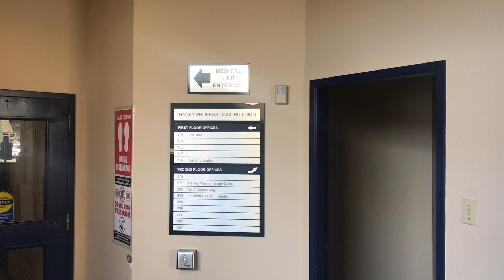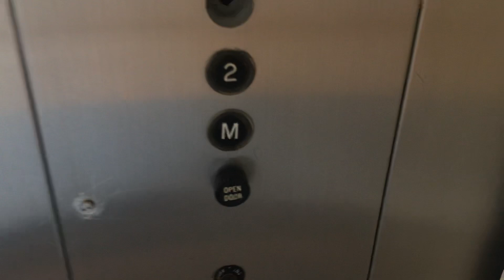1977 Otis Lexan Hydraulic Elevator at Haney Professional Building in Maple Ridge BC